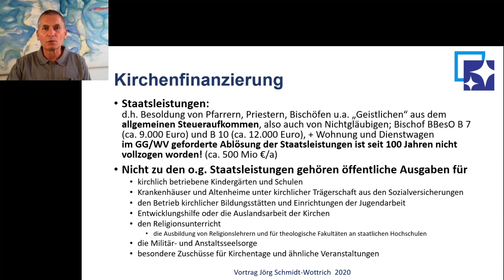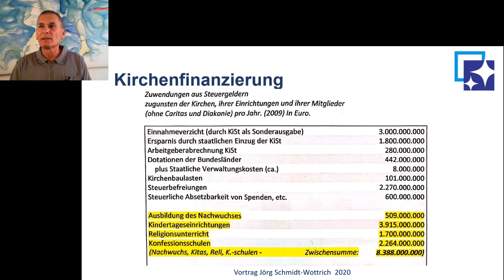Kirche kassiert ab: Steuermilliarden für den Klerus - auch von Atheisten!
Staatsleistungen: d.h. Besoldung von Pfarrern, Priestern, Bischöfen u.a. „Geistlichen“ aus dem allgemeinen Steueraufkommen, also auch von Nichtgläubigen; Bischof BBesO B 7 (ca. 9.000 Euro) und B 10 (ca. 12.000 Euro), + Wohnung und Dienstwagen  im GG/WV geforderte Ablösung der Staatsleistungen ist seit 100 Jahren nicht vollzogen worden! (ca. 500 Mio €/a)
Nicht zu den o.g. Staatsleistungen gehören öffentliche Ausgaben für
kirchlich betriebene Kindergärten und Schulen
Krankenhäuser und Altenheime unter kirchlicher Trägerschaft aus den Sozialversicherungen
den Betrieb kirchlicher Bildungsstätten und Einrichtungen der Jugendarbeit
Entwicklungshilfe oder die Auslandsarbeit der Kirchen
den Religionsunterricht
die Ausbildung von Religionslehrern und für theologische Fakultäten an staatlichen Hochschulen
die Militär- und Anstaltsseelsorge
besondere Zuschüsse für Kirchentage und ähnliche Veranstaltungen